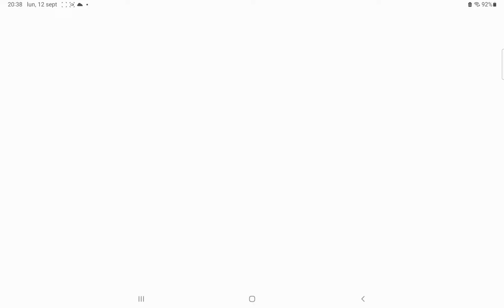RUTA CON AUTOBÚS DE CIUDAD EN PUBLIC TRANSPORT SIMULATOR #2